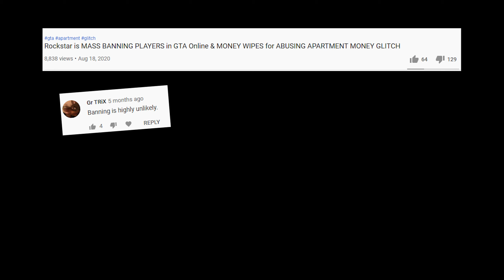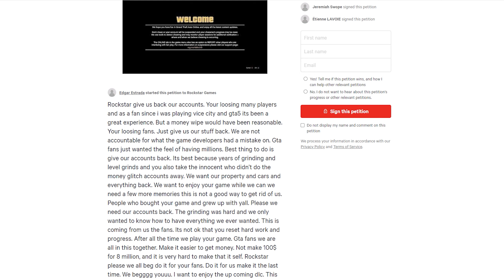Rockstar is MASS BANNING PLAYERS in GTA Online & MONEY WIPES for ABUSING THE SOLO GOLD LOOT GLITCH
Rockstar Games is MASS BANNING PLAYERS in GTA Online & MONEY WIPES for ABUSING THE SOLO GOLD LOOT GLITCH in the CAYO PERICO COMPOUND.

Just like last summer Rockstar Games has started banning and money wiping all GTA Online players that are abusing the new solo gold loot glitch.

After the new Cayo Perico Heist DLC came, players have found a glitch that can be used to open solo some doors in the compound and allow them to take solo gold and cash from it.

DO NOT USE THE GOLD AND CASH GLITCH FROM THE COMPOUND TO MAKE MONEY! YOUR ACCOUNT WILL BE BANNED!